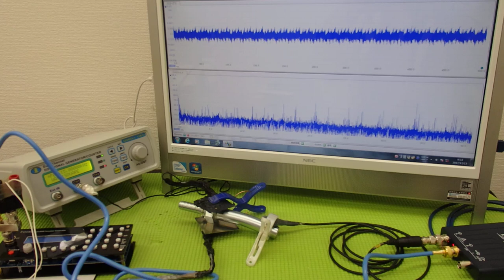対象物の振動モードに合わせた、超音波制御技術 ultrasonic-labo